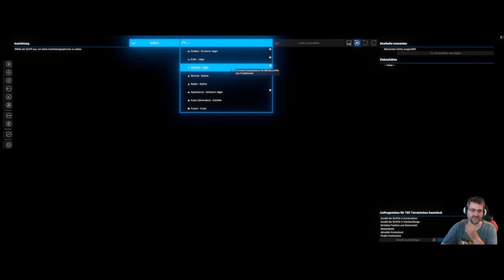Let´s Play X4 - Foundations - #1 Der Start in ein neues Abenteuer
Der Start der Reihe X4 Foundations